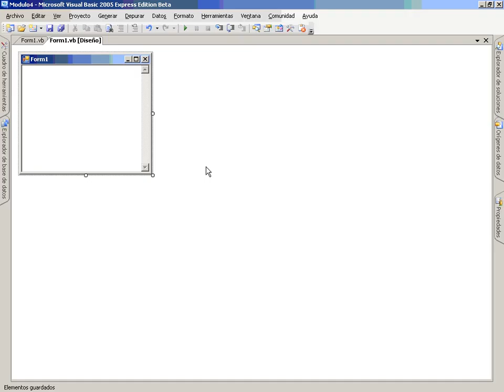VB Mod5 Lec1 Vid3